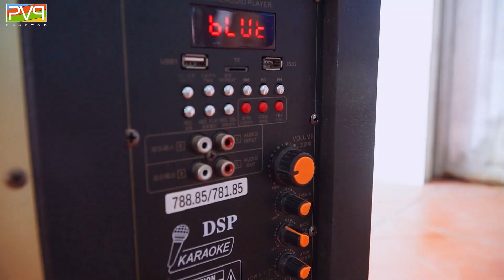Rich Girl Vs Poor Girl PRANK BATTLE Girl Nerf Guns Funny Challenge Rich And Poor Girl PVQ Nerf War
About PVQ Nerf War:

We are fan of Nerf,  PVQ Nerf War is best channel GIRL PRANK BATTLE & Seal Warriors Nerf Guns Fight Criminal videos.